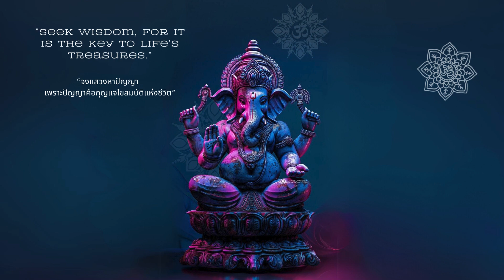พระพิฆเนศมนตรา เพราะที่สุด ทำลายอุปสรรค ปรับสมดุลจักระที่ 1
Hi Beautiful Soul Tribe,
พระพิฆเนศมนตรา

พระพิฆเนศมันตราเป็นมนตราที่ทรงพลังที่นำเราเข้าสู่กระบวนการเยียวยาจิตใจภายในและเชื่อมโยงกับความเป็นเด็กที่บริสุทธิ์ในตัวเรา พระพิฆเนศทรงเป็นตัวแทนของพลังงานที่เกี่ยวข้องกับ "Inner Child" ซึ่งเป็นส่วนที่ยังคงความบริสุทธิ์และความไร้เดียงสา พระองค์ทรงสถิตอยู่ในจักระที่ 1 หรือจักระมูลาธาระ ซึ่งเป็นจุดกำเนิดของพลังงานภายในร่างกาย

เมื่อจักระที่ 1 อุดตันเนื่องจากปมต่างๆ ในอดีต มันอาจเป็นต้นตอของปมทางจิตใจหรือ "childhood trauma" ที่ยังคงฝังลึกอยู่ในจิตใจของเรา อย่างไรก็ตาม เมื่อเราปรับสมดุลจักระที่ 1 ได้โดยการคลายปมเหล่านั้น เราจะพบว่าความกลัวค่อยๆ เบาบางลง และเราจะมีความกล้าที่จะริเริ่มใหม่ๆ อีกครั้ง การทำลายอุปสรรคและความกลัวต่างๆ ก็จะเกิดขึ้น

เคล็ดลับในการเยียวยาคือการนำความบริสุทธิ์และความไร้เดียงสาของเราในวัยเด็กกลับคืนมา และไม่ยึดติดกับสิ่งใด เราต้องทำด้วยใจที่เริงร่าเหมือนเด็ก ซึ่งเป็นสิ่งที่พระพิฆเนศเป็นตัวแทน และมนตราของพระองค์ก็คือการนำพลังงานและความรู้สึกเหล่านี้กลับคืนมาสู่ตัวเรา

สำหรับผู้ที่บูชาพระพิฆเนศ ควรเข้าใจถึงความหมายของการบูชาและมนตรานี้ในเชิงลึก มันไม่ได้เป็นเพียงแค่คำภาวนาหรือการขอพร แต่เป็นกระบวนการที่นำเราเข้าสู่ความรู้สึกที่บริสุทธิ์และความสมดุลภายในใจ

ประโยชน์ของมันตรา: มนตรานี้ส่งเสริมความถ่อมตัว ความชอบธรรม และปัญญาที่สูงส่งให้กับผู้ที่สวดมนต์ด้วยความศรัทธาและความตั้งใจอย่างเต็มที่

Lord Ganesha Mantra

Aum Ekadantaya Viddhamahe, Vakratundaya Dhimahi, Tanno Danti Prachodayat..!!

The Ganesha Mantra is a powerful mantra that guides us into the process of healing our inner psyche and connecting with the pure child within us. Ganesha represents the energy associated with the “Inner Child”, the part that is still pure and innocent. He resides in the 1st chakra or the Mooladhara chakra, which is the origin of energy within the body.

When the 1st chakra is blocked due to past issues, it can be the root of psychological issues or “childhood trauma” that still lingers deep within our psyche. However, when we balance the 1st chakra by releasing these issues, we find that our fears gradually diminish and we have the courage to take new initiatives again. The breaking of barriers and fears takes place.

The secret to healing is to bring back our childhood innocence and innocence, and not to cling to anything. We must do it with the joyful heart of a child, which is what Ganesha represents, and his mantra is to bring these energies and feelings back to us.

For those who worship Ganesha, it is important to understand the meaning of this worship and mantra in depth. It is not just a prayer or a wish, but a process that brings us into a sense of purity and inner balance.

Benefits of Mantra: This mantra promotes humility, righteousness and higher wisdom to those who chant it with full devotion and intention.
เสียงนำสมาธิสภาวะสำนึกรู้คุณ ฟังตอนเช้าทุกวันเป็นเวลา 21 วัน ดึงดูดสิ่งที่ปรารถนา

เสียงบำบัด Subliminal คลื่นความถี่สะกดจิตใต้สำนึก เพื่อล้างออร่าของคุณ ปรับสมดุล และรักษาจักระ เพื่อการเชื่อมต่อของพลังงานทวินเฟลม

Twin Flame Love Serenade Affirmation of love melodies by Grace's Journey

ฟังเพลงที่แต่งขึ้นเพื่อทวินเฟลมโดยเฉพาะ
เพลงเพื่อทำสมาธิ Yoga
เกรซขอเชิญเพื่อนๆเข้าร่วมกลุ่ม Feminine Energy Ascendance ที่ LINE Group!
ไม่จำเป็นว่าคุณจะเป็นเพศใด แต่ในด้านของพลังงานเราทุกคนจำเป็นต้องขับเคลื่อนด้วยพลังงานหญิงที่
สมดุลย์

    กลุ่มนี้เป็นไปเพื่อการปรับเพิ่มพลังงานหญิง ให้เป็นพลังงานหญิงอันศักดิ์สิทธิ์ เพื่อการตื่นรู้และคุณค่าของคุณสมบัติที่เกี่ยวข้องกับความเป็นพลังงานหญิงอันศักดิ์สิทธิ์แบบดั้งเดิม ซึ่งส่งผลครอบคลุม ในการพัฒนาความสัมพันธ์กับตัวเองและคนรอบข้าง พัฒนาการสื่อสาร ความเห็นอกเห็นใจ การทำงานร่วมกัน สนับสนุนและส่งเสริมกันและกัน
เพื่อให้คุณเข้าถึงตัวตนที่แท้จริงในแบบของคุณ เปิดรับการเชื่อมต่อกับสัญชาตญาณ Higher Self การให้อภัย Self love และความรักที่ไร้เงื่อนไข

เงื่อนไขและราคาแพ็คเกจแอดไลน์พื่อสอบถาม
คุณจะเห็นถึงการเปลี่ยนแปลงไปสู่แนวทางที่สมดุลย์ และครอบคลุมมากขึ้นในหลายๆด้านของชีวิต รวมถึงสร้างความเป็นผู้นำ ความมั่นใจ ความหลงไหล กล้าคิดกล้าตัดสินใจ กล้าใช้ชีวิตในทางที่ตนเลือกอย่างมีความสุข
กลุ่มนี้ไม่จำกัดเพศ, See you all.

เข้าร่วมชุมชนเพื่อแลกเปลี่ยนความคิดเห็น

เชิญเข้ากลุ่มฟรี กด เปิดลิงค์แล้วใส่โค้ดเข้าไปนะคะ

CODE เข้ากลุ่ม Facebook ฟรี  : DF1111
Love & Light 🖤🤍